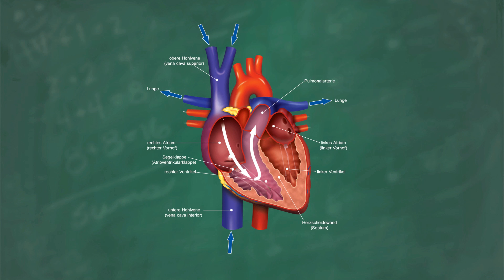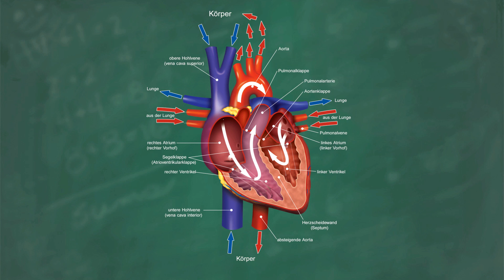Herz & Blutkreislauf verständlich erklärt!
Herz & Blutkreislauf - Aufbau und Funktionen

Auf unserer Homepage helfen wir dir gerne bei inhaltlichen Fragen weiter. Dort findest du auch hilfreiche Begleittexte und ein Forum zum Fach Biologie.

Vielen Dank für deine Unterstützung! Neben der Schule online Geld verdienen - wir zeigen dir, wie du starten kannst